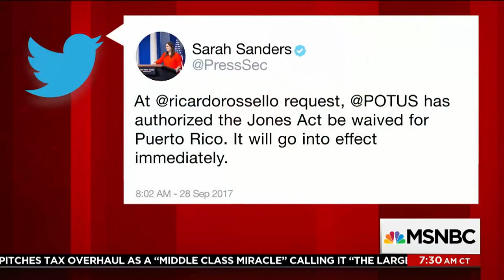White House Waives Jones Act For Puerto Rico | Morning Joe | MSNBC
The White House announced Thursday it is waiving a shipping law called the Jones Act to speed up relief efforts to Puerto Rico. Peter Alexander reports.